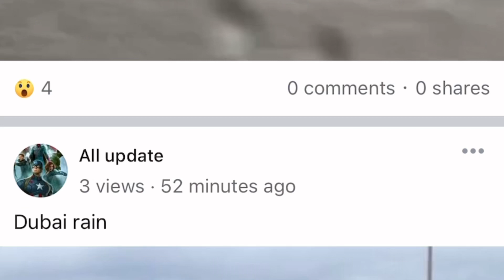ভারী বৃষ্টিপাতে প্লাবিত সংযুক্ত আরব আমিরাত। Heavey Rain Floods part of Dubai.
ভারী বৃষ্টিপাতে প্লাবিত সংযুক্ত আরব আমিরাতের দুবাই, শারজাহ আজমানসহ বেশি কিছু জায়গা। শনিবার থেকে চালু হওয়ার বৃষ্টিপাত থেমে থেমে এখনো চলছে, দুবাইয়ে জারি করা হয়েছে জরুরি সতর্কতা।

Heavy Rain in Dubai
Heavey Rain Floods part of Dubai.
Heavey Rain in UAE

The water was 30cm deep in some areas of Dubai after thunderstorms and downpours hit much of the UAE
flooded streets in Dubai as torrential rains and high winds lashed parts of the Gulf. Flights were cancelled in Dubai, the region's financial hub, while schools were shut in the United Arab Emirates